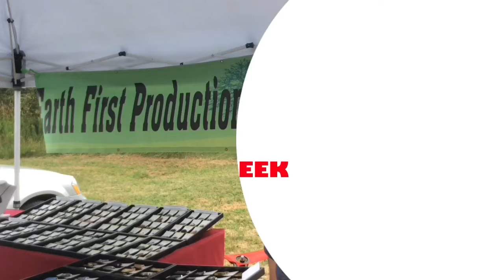Crafty Crafters movie trailer !coming spring of 2018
Fun at the crafty crafters fair in perry at the lobster crate. Check them out on Facebook